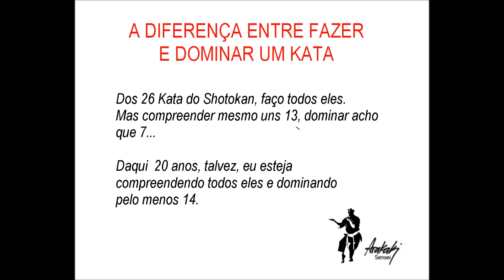Fora da caixa, o Sensei diferenciado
A busca constante pelo aperfeiçoamento faz o Sensei ampliar a sua percepção e a sua capacidade de compreensão. O ri de Shuhari.